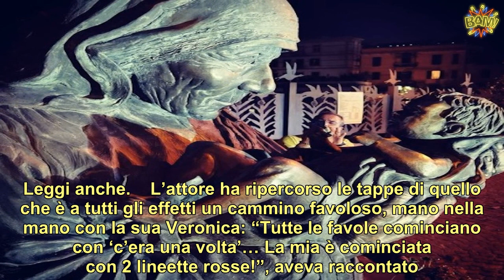“Il giorno più bello!” L’attore papà per la prima volta a 50 anni L’annuncio con questa curiosa fo